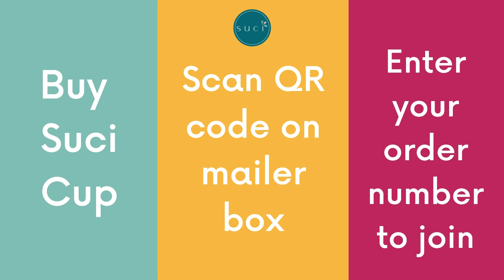How To Join Suci Circle l Suci Menstrual Cup Support Group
Nak beli Suci Cup tapi takut sebab banyak soalan? Tak tahu nak tanya siapa?

Jangan risau! Bila anda beli Suci Cup, anda akan mendapat jemputan eksklusif ALL ACCESS ke online support group Suci Circle di FB groups! Tanya dan kongsi apa sahaja - sucisisters pasti berikan sokongan yang anda perlu.

Ada soalan untuk kami? Tanya di ruangan komen!

Nak beli? Boleh pergi ke website Suci Cup